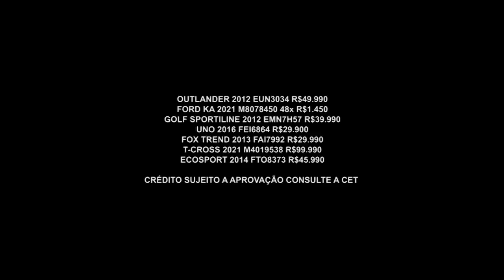Dicas de Seminovos Muito Baratos | Auto M Veículos | Gazeta Motors